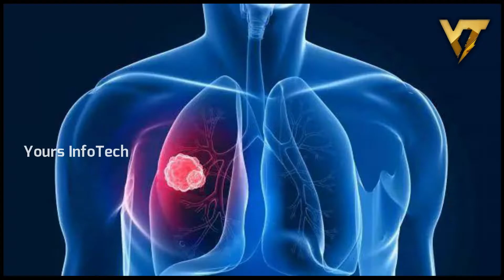சமையல்க்கு தகுந்த என்னை எது ??? | which is best cooking oil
REQUEST TO CLICK

More Videos Below The Description